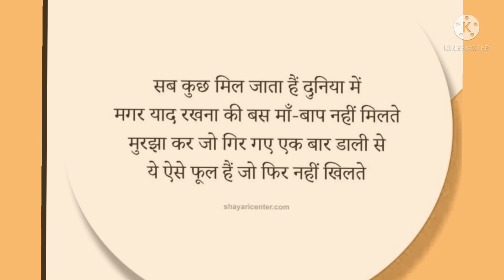ଦେଶୀ ଷ୍ଟାଇଲରେ mushroom ରନ୍ଧା ଇଟା କେନ୍ତା ହେଲା 🤩mushroomrecipe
mushroom 🍄masala: It is very delicious and spicy gravy dish. It is prepared with buttons mushroom 🍄 and masala. This gravy goes to very well with rice,ruti,paratha. So try it and enjoy 😉😊